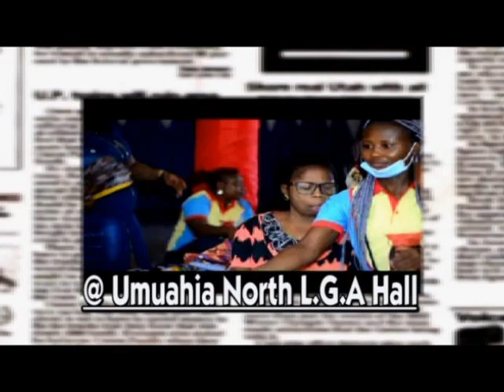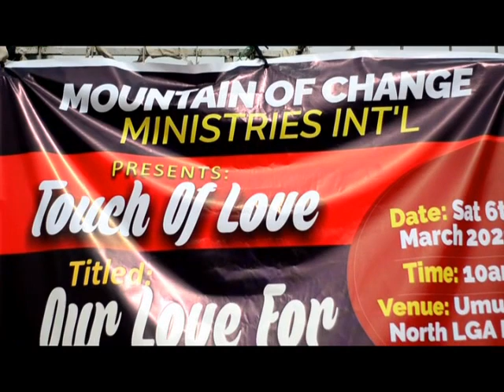Oluchiuzuakoli: MY VISIT TO ALL DISABLES DEPARTMENT IN ABIA STATE (M&U Oluchi Uzuakoli foundation)